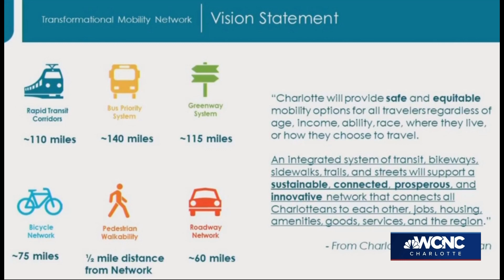Charlotte's growing size in population and how the city plans to deal with it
Charlotte's booming and growing and getting more crowded. But the infrastructure hasn't kept up.

The city task force studying how to pay for the eight to 12 billion dollar transit plan finalized their recommendations to the city council.

The transformational mobility network plan includes having 110 miles of rapid transit corridors like the light rail, 140 miles of bussing, 115 miles of a greenway system, 75 miles of a bicycle network, and more.